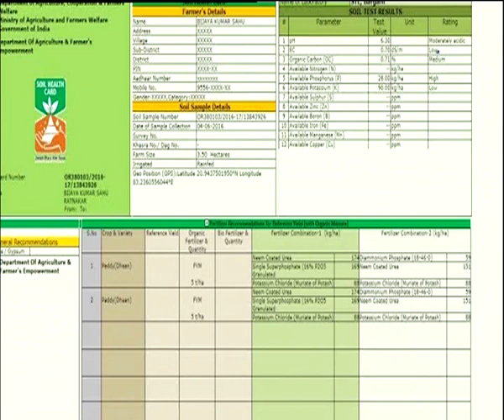Dr. Shankar Puri - पर्यावरण संवर्धनाचे महत्व - कृषीदर्शन 27.01.2020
सहभागी - डॉ. शंकर पुरी, सहाय्यक प्राध्यापक, विस्तार शिक्षण, व.ना.म.कृ.वि.परभणी.. पर्यावरण संवर्धनाचे महत्व. विशेष कार्यक्रम कृषीदर्शन या कार्यक्रमाचे २७ जानेवारी २०२० रोजी प्रसारण झाले होते.. आपण या व्हिडिओ द्वारे पुन्हा पाहू शकता.
xKrishidarshan - 27 January 2020 - पर्यावरण संवर्धनाचे महत्व
DD Sahyadri
Doordarshan Mumbai
Sahyadri Marathi
Show : ' Krishidarshan '_' कृषीदर्शन '  (२७ जानेवारी २०२०)
Subject : ' पर्यावरण संवर्धनाचे महत्व...'
Parti : डॉ. शंकर पुरी, सहाय्यक प्राध्यापक, विस्तार शिक्षण, व.ना.म.कृ.वि.परभणी
Anchor : सुबोध रणशेवरे
Social Media Operator : वनिता राऊत - मांजरेकर
Producer : भारत हरणखुरे / जावेद शेख